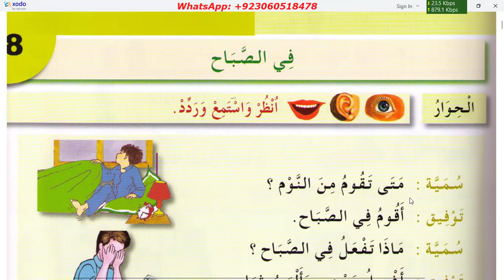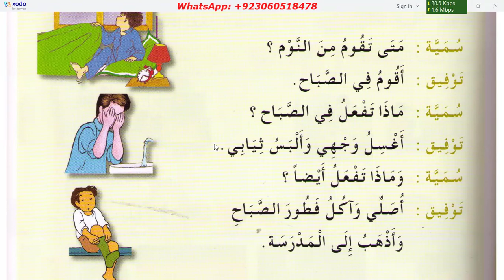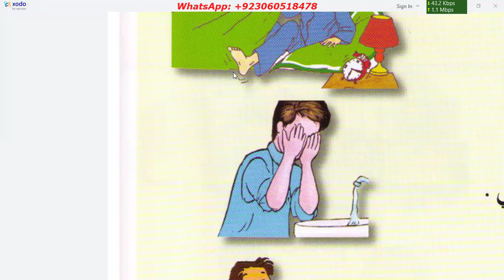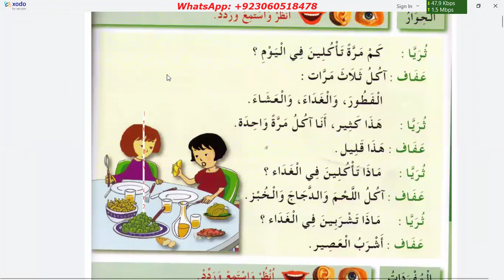Learn Spoken Arabic | What's your morning routine in Arabic?